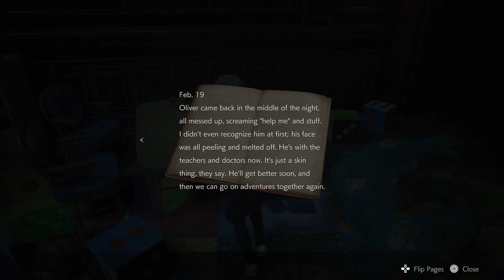RESIDENT EVIL 2_20230508214739